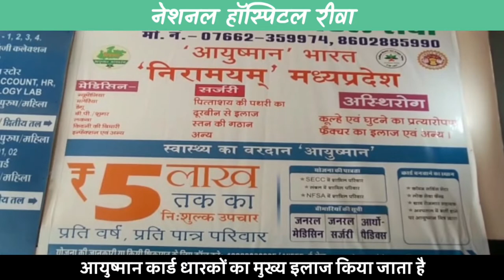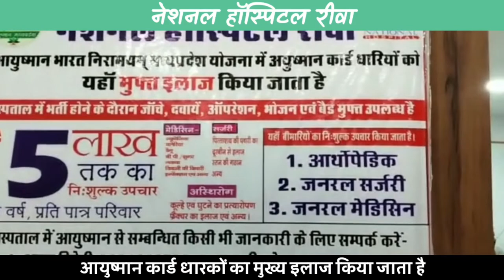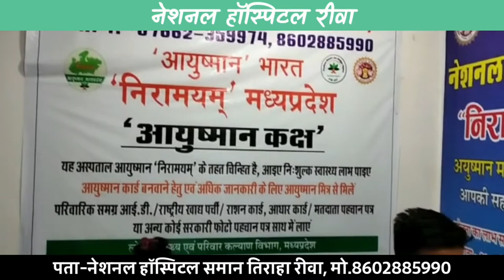जोधपुर- स्टूडेंट का सिर कुचलते हुए निकली सिटी बस, दर्दनाक हादसे का वीडियो हुआ CCTV में कैद !